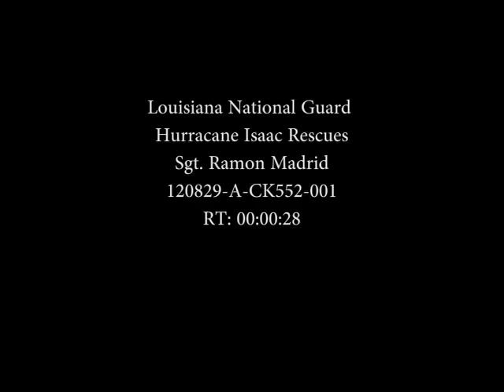Louisiana National Guard help rescue citizens from flood waters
Louisiana National Guardsmen assist local authorities in rescuing citizens from flood water in Braithwaite in Plaquemines Parish.